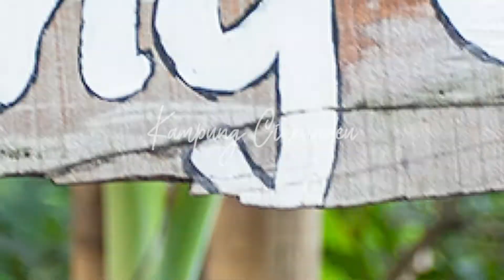Progress Moments ITSBATULYAQIIN 2020 | SYAIFUL KARIM | KAJIAN MAKRIFAT | JATI DIRI | LOKASI BANDUNG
Progressive_Moments ITSBATULYAQIIN 2020